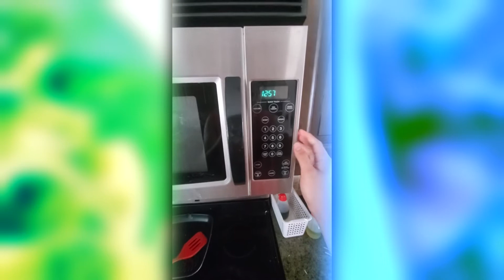S p i c y N o o d l e s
Afternoon for an sdvx player I guess. Almost end of summer :c